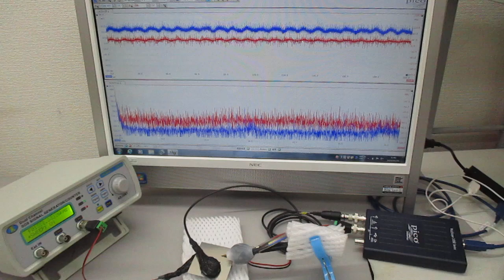超音波プローブの発振制御による表面検査技術（超音波システム研究所）